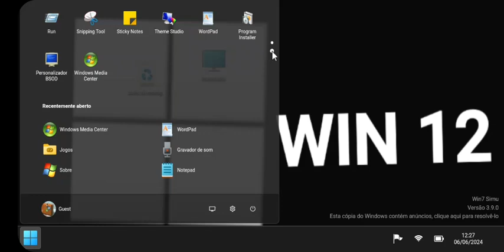WINDOWS MEDIA Center for start